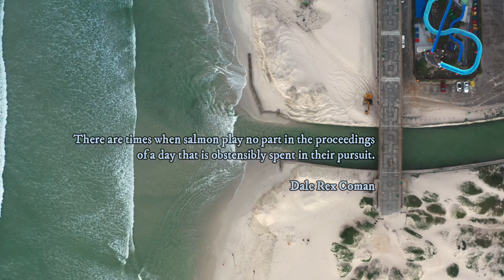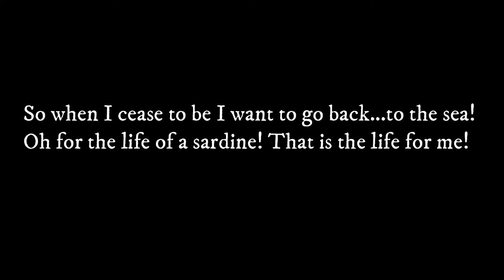CHEPPIE a SPINNING -|- The MISTAKEN Fish -|- Alosa fallax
Fishing for the "wrong" sardine, a fish that should be in the sea, but every year comes upstream to spawn.